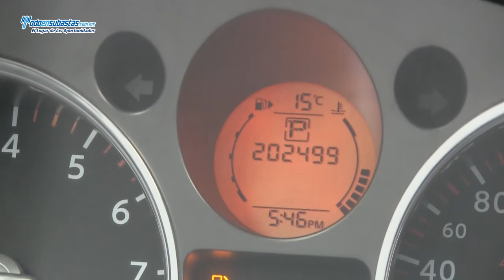NISSAN X-Trail LE CVT 2.5 Lts. A/A / 2010